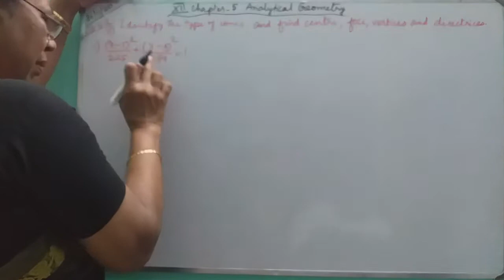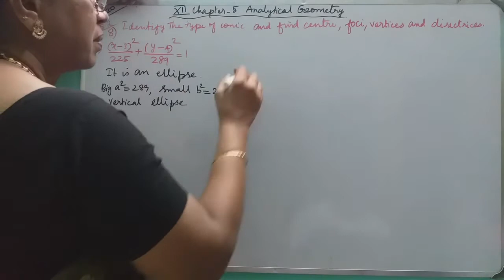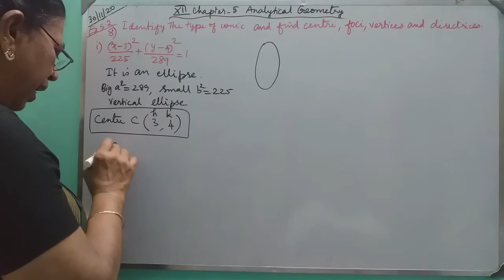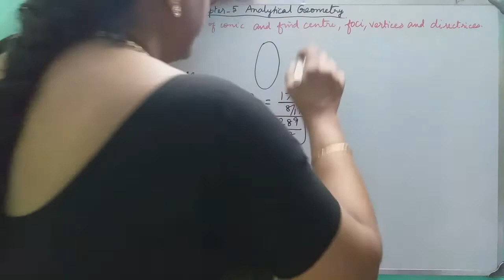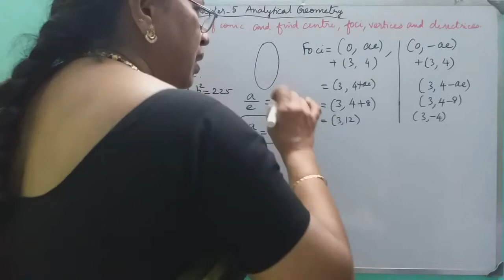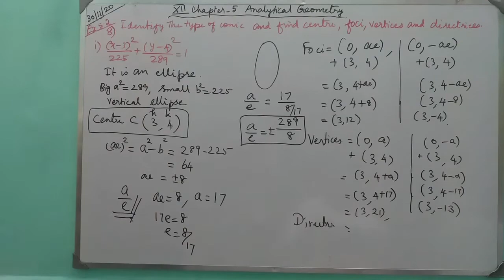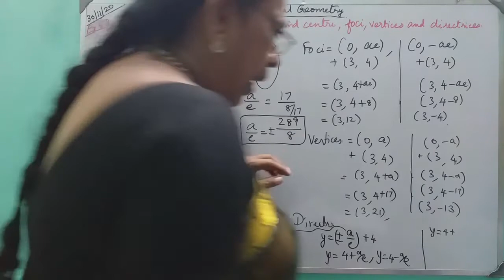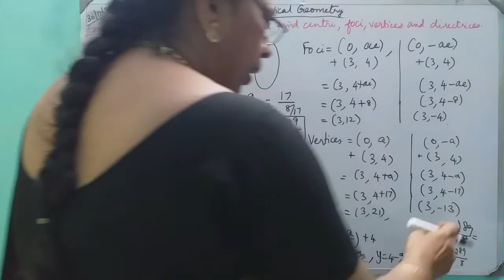MATHS WITH MAHAMUDHA : TN HSC +2 MATHS CLASS ROOM -Chapter 5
Chapter 5

Ex 5.2 ( 8 ) i